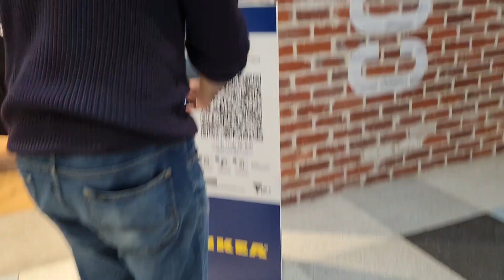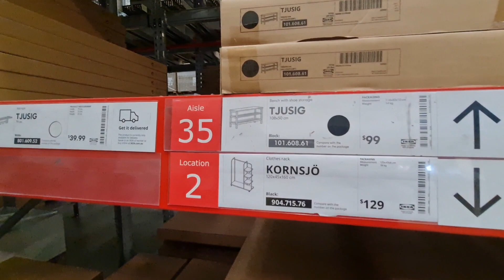IKEA shopping/ IKEA Melbourne Australia/Malayalam